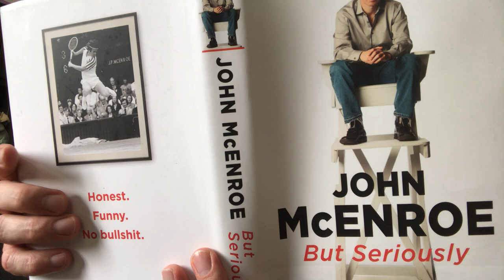Tennis + Celebrity = Fragrance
My 3 favorite fragrances by Tennis Players